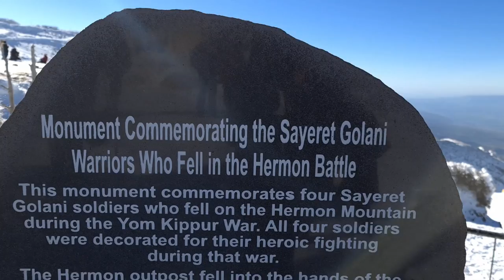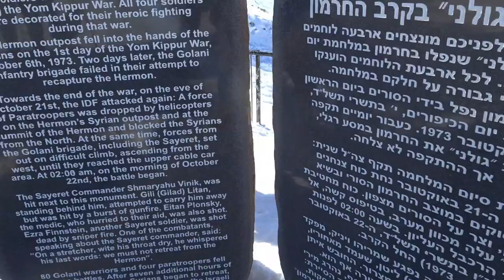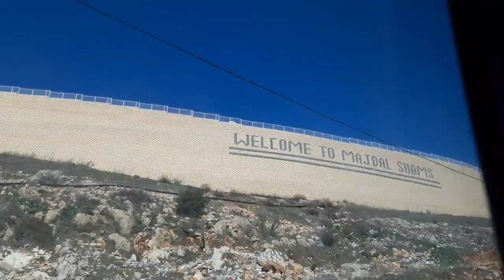Mount Hermon Ski Resort WINTER IN ISRAEL.| JESUS TEMPTED BY DEVIL 3rd TIME HERE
Mount Hermon ski resort is the highlight of winter in Israel.
It is situated on the south - eastern slopes of Mount Hermon.
Mount Hermon is the highest place in the Golan Height at the Northern end of Israel..
Mount Hermon is mentioned several times in the bible.
Discover with me the bible verses about this great mountain.
Much love.